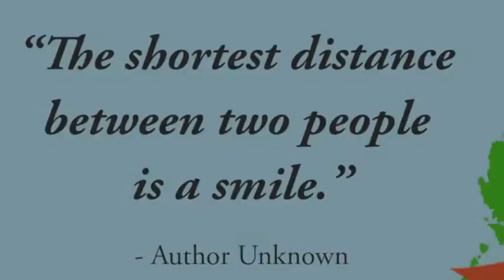Smiles For Miles: The Conclusion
In October 2013, Mariella, Miko and Michaela Marfori started a family service project called Smiles For Miles. This is the original video of the project with added photos of the Calauan Central Elementary students at the end!